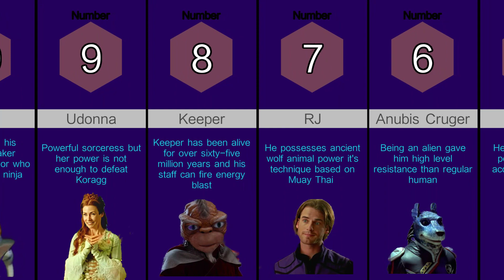Top 10 Strongest Power Ranger Mentor